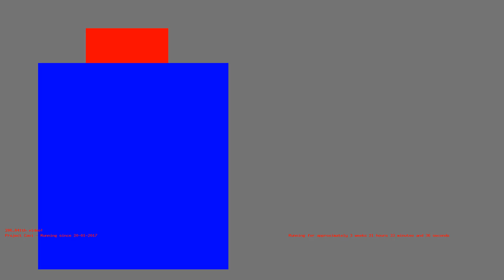1486841861 - Webdriver Cavi - F_0